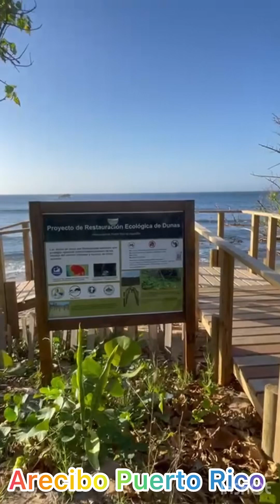Islote Arecibo Puerto Rico 🇵🇷